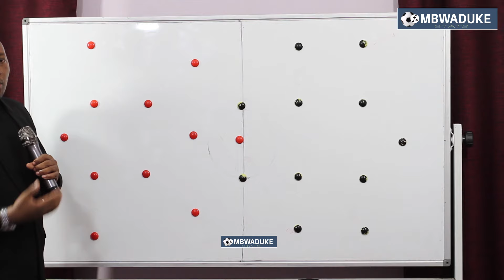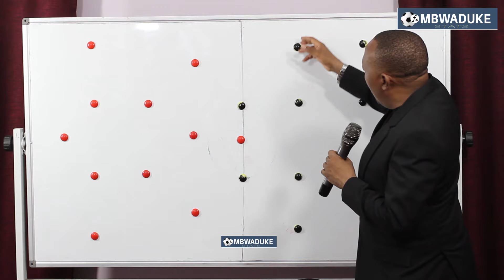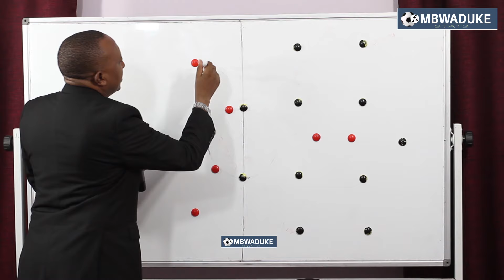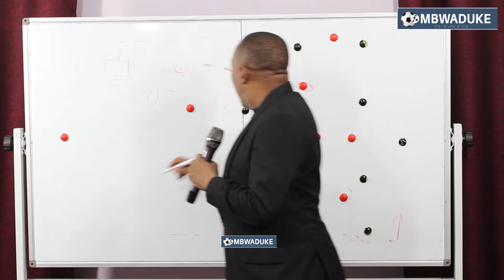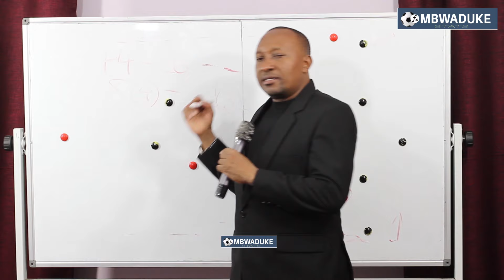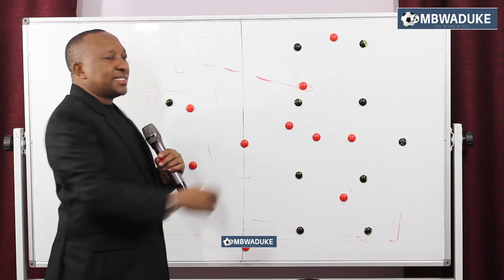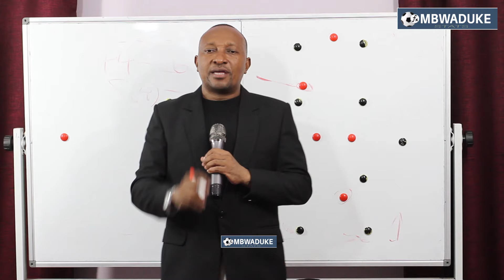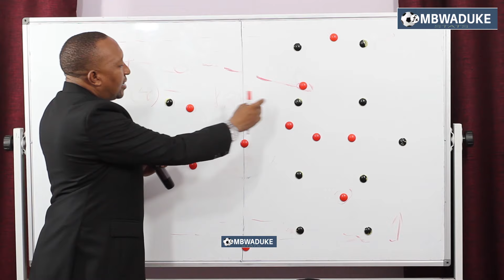MBWADUKE: FIRE! JINSI SINGIDA WALIVYONASA MAZIMA MFUMO WA SIMBA NA KUPIGWA 3-1/ KASI HII HAO AHLY..